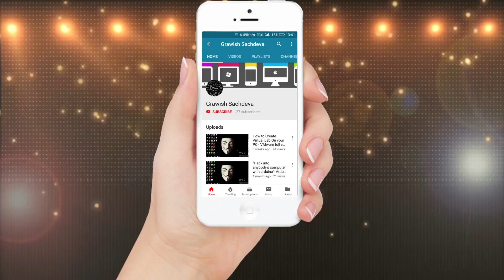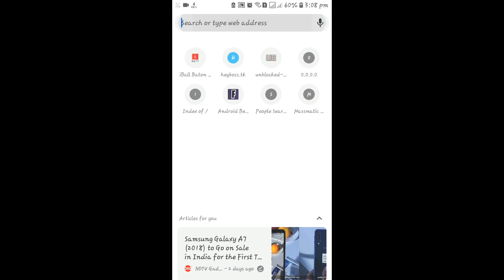How to Run PHP script on Android device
To download Server for PHP on play store:
Keep supporting
regards Grawish Sachdeva